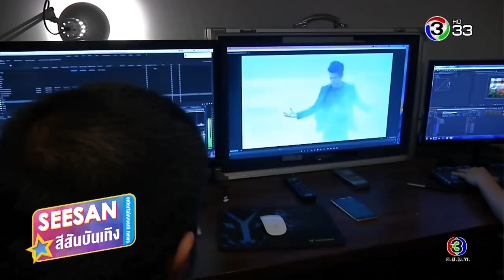สิงหะนาคะ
“สิงหะนาคะ” ออกอากาศทางช่อง 3 กด33 เวลา 19.00น. ทุกวันจันทร์ -ศุกร์
เริ่มตอนแรก จันทร์ที่ 23 มีนาคมนี้